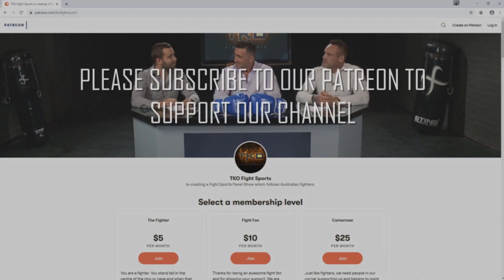TKO Fight Sports - Reef Strutt Post Fight Interview - Hardcore Promotions 3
Introducing the new WMC Welterweight State Title Champion...Reef Strutt! Reef defeated Jay Dalli to secure the title at Hardcore Promotions 3.

Interview by Chris Bradford.

for your chance to win some great prizes!